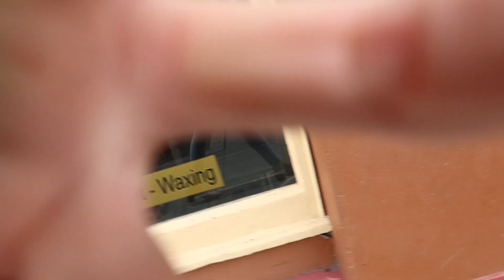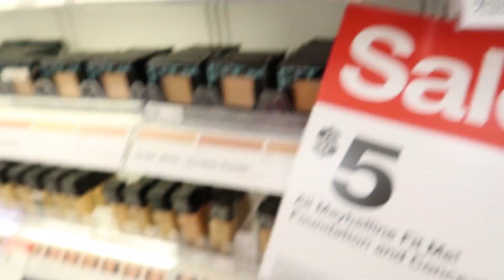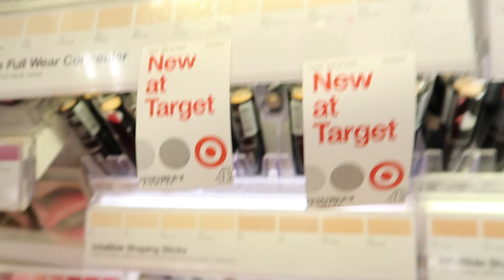I AM MOVING....CALIFORNIA TO MEXICO | VLOG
-OPEN ME-

HEY BEAUTIES! My life right now is definitely crazy I hope you guys can join me in this crazy lifestyle change. Ill be coming back and forth from California to Mexico for awhile. Don’t really know where life is taking me but I hope you can join me in this crazy time!!

Thank you guys so much for watching. Please make sure to drop a comment down below, give this video a thumbs up if you enjoyed hanging out with me and don’t forget to hit that SUBSCRIBE button to be updated everytime I upload !! MUCH LOVE xoxo-AB 🖤